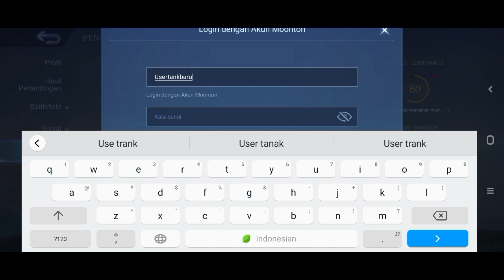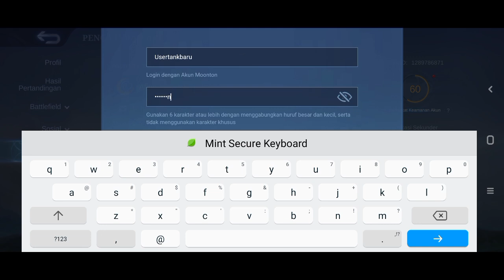CARA MASUK ADVANCE SERVER MOBILE LEGENDS 2023 TANPA AKUN PANCINGAN | CARA BUAT AKUN ADVANCE SERVER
Cara memunculkan tombol ganti server
Cara masuk advance server mobile legends season 27
Cara masuk advance server mobile legends terbaru update season 27
Cara masuk advance server mlbb
Cara buat akun advance server mobile legends terbaru 2023
Kolaborasi jujutsu kaisen mobile legends
Hero baru arlott
Update advance server terbaru
Update mobile legends terbaru season 27
Update event jujutsu kaisen mobile legends

Ada informasi yang kurang bagus nih buat kalian yang suka dan pengen main di advance server.. karena sudah di fix dan tidak bisa lagi buat akun advance server...

🔰 REQUEST KONTEN BOLEH YAH 🔰
🔰DONASI SEIKHLASNYA SANGAT MEMBANTU KAMI UNTUK MENGEMBANGKAN CHANNEL 🔰

GRUB JUAL BELI AKUN ML